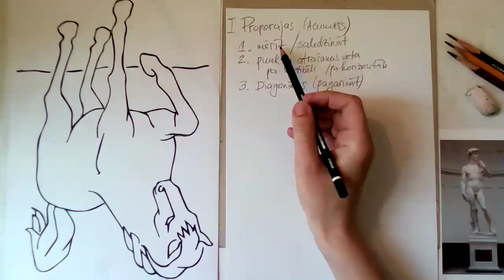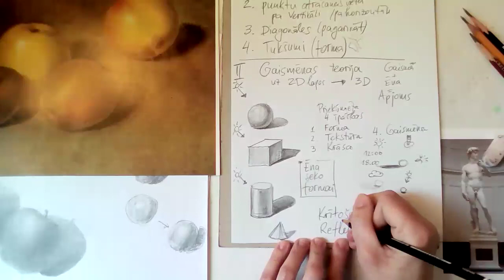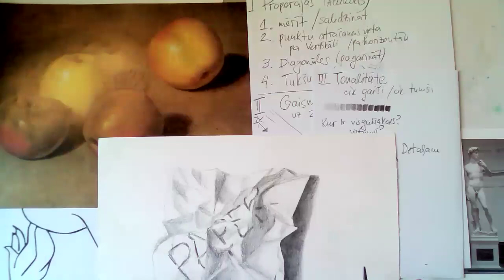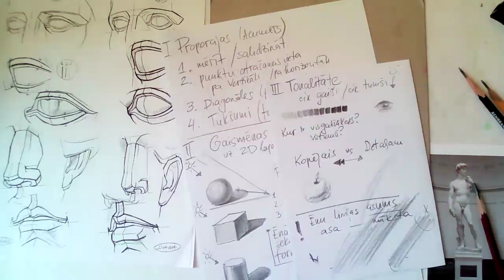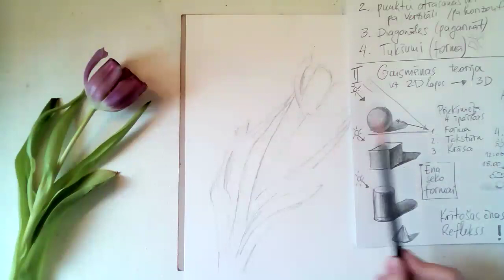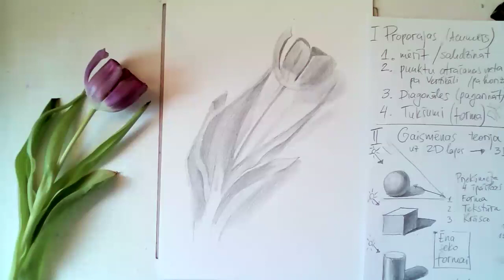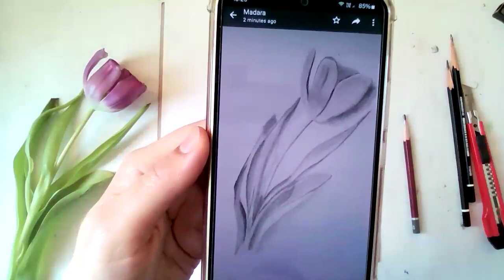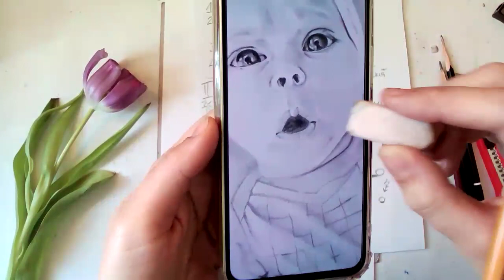#0 Akadēmiskā zīmēšana - Ievad nodarbība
Svētdienās 15:00 (Rīgas laiks) - akadēmiskā zīmēšana latviešu valodā
pieraksties šeit:

Sestdienās 15:00 (Rīgas laiks) - gleznošana bērniem latviešu valodā
pieraksties šeit:
Trešdienās 19:00 (Rīgas laiks) - Bērnu grupa ANGĻU valodā
pieraksties šeit:

Sestdienās 17:00 (Rīgas laiks) - Meistardarbu kopēšana/gleznošana ar akrīla krāsām ANGĻU valodā
pieraksties šeit:
Nodarbības maksa: 15 Eur
Facebook lapa: Evi ART Voiage